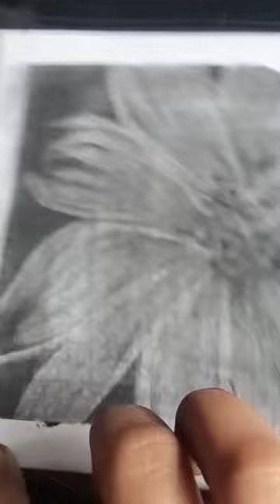Easy drawing with eraser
easy acrylic painting || easy drawing with eraser || artisticartcraft abstract artist artwork painting whitepen acrylicpainting postercolour eraser @ArtwithASB @ArtistShikhaSharma @5MinuteCraftsYouTube